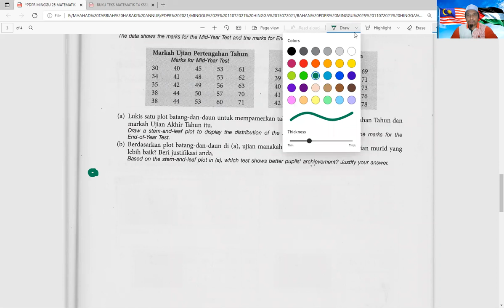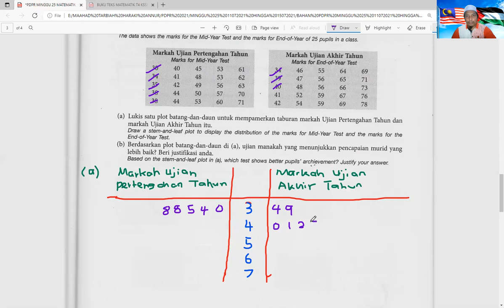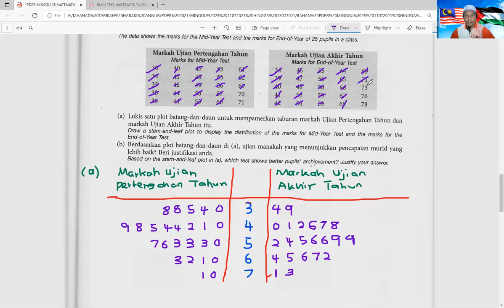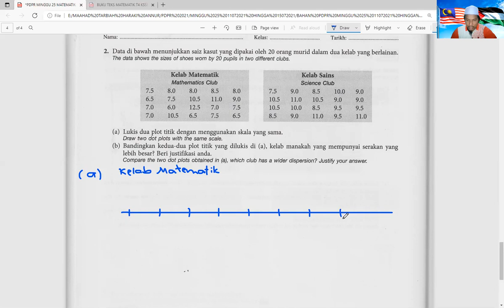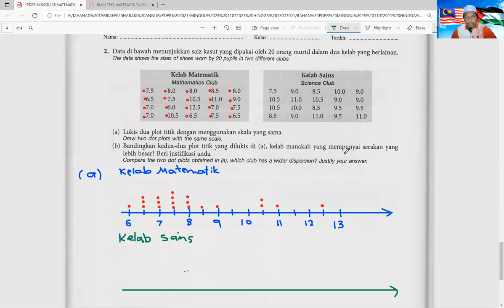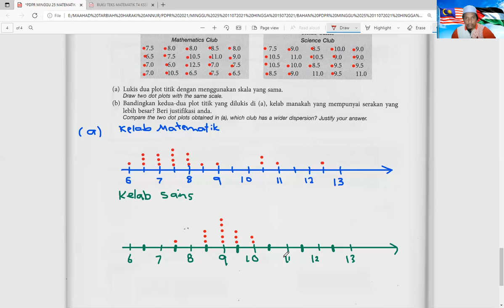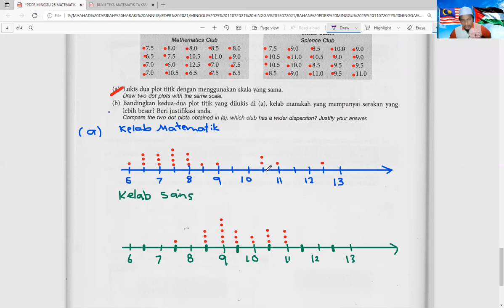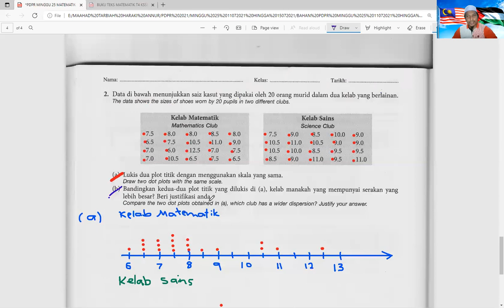PENTAKSIRAN BILIK DARJAH PART 2 - PDPR MATEMATIK T4 KSSM (BAB 8: SUKATAN SERAKAN DATA TAK TERKUMPUL)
PENTAKSIRAN BILIK DARJAH PART 2 - PDPR MATEMATIK T4 KSSM (BAB 8: SUKATAN SERAKAN DATA TAK TERKUMPUL) - SUBTOPIK 8.1: SERAKAN
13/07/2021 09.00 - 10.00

BIDANG-BIDANG PERNIAGAAN:

1. SAUDAGAR TOPUP DAN BAYAR BIL

4. SAUDAGAR MINYAK HITAM JTX

1. Mohd Muzhafar Che Sahari (Zpar)
2. Cikgu Muzhafar Saudagar JTX.
3. Usahawan Saudagar.